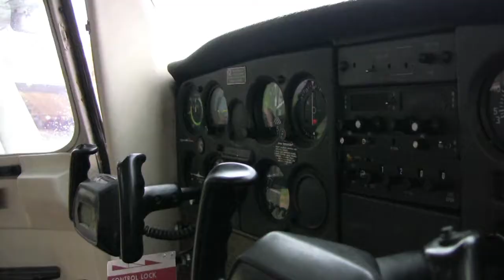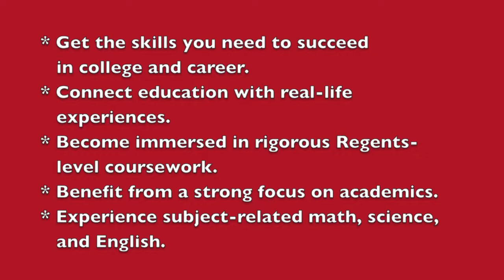Aviation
Ulster BOCES Career & Technical Center offers dozens of high-tech programs that lead to in-demand jobs in competitive fields such as information technology, engineering, healthcare, and various trade areas. For a complete listing of the programs offered,